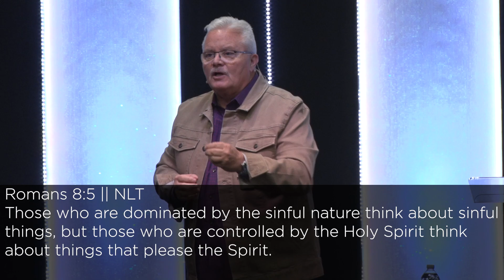Protecting Your Family's Headspace || Guest Speaker Eddie Turner (11/19/23)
At New Beginnings Church, our mission is to lead people into a life-changing, spirit-empowered relationship with Jesus Christ. Our vision is to lift people up. We pray the content we create and share honors God and blesses you.